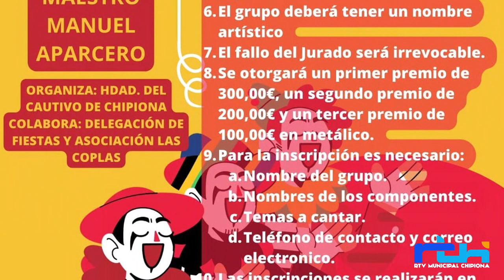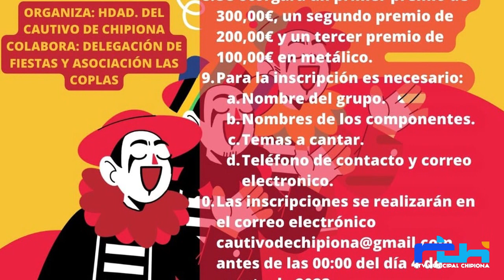Chipiona en verano. Concurso de dúos y tríos ‘Carnaval en chanclas’